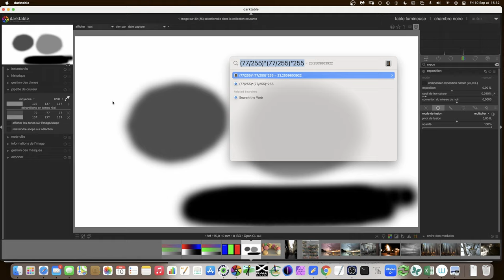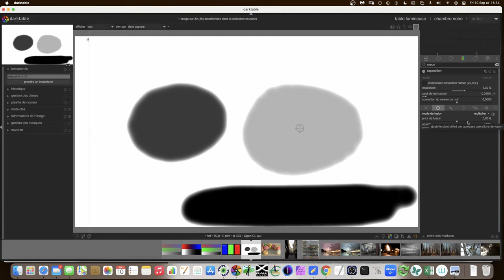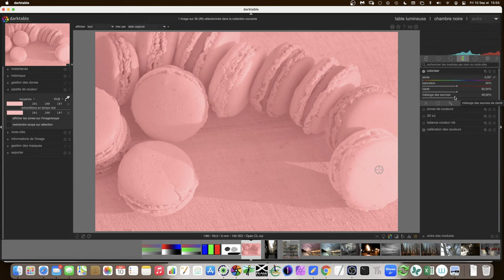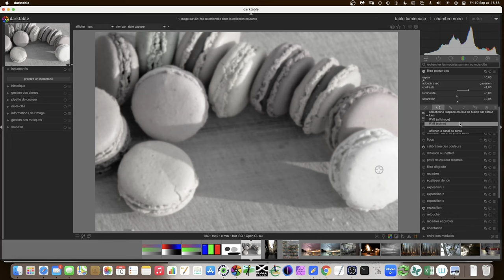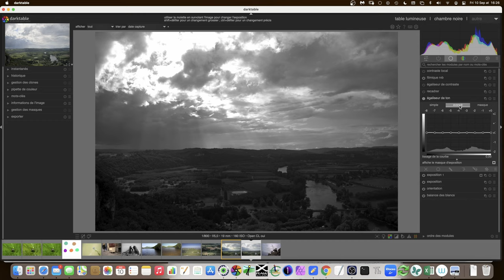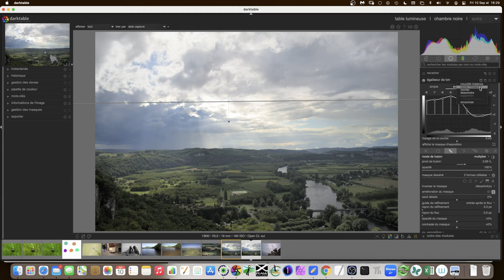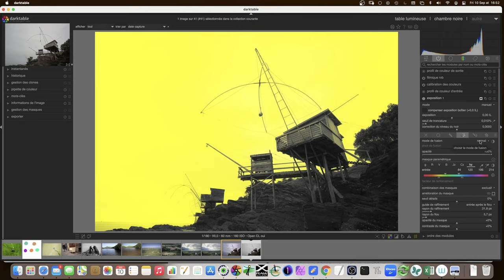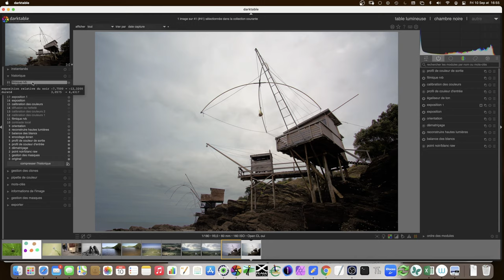[FR] Le mode de fusion multiplier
Cette video présente le mode de fusion multiplier : comment ça marche, ce qu'il fait et quelques idées pour s'en servir.